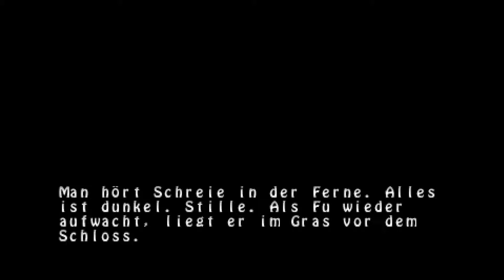Let's Play Super Panda Adventures #02 [German] [HD]